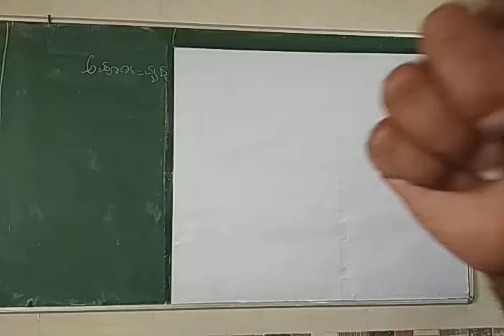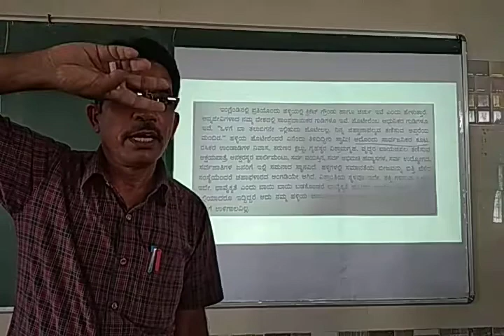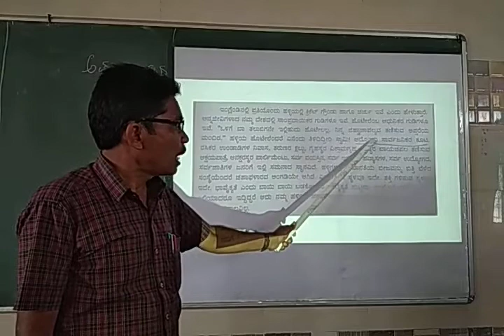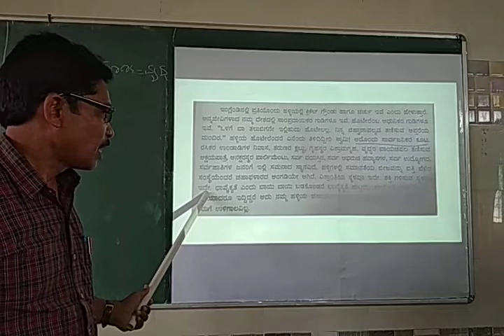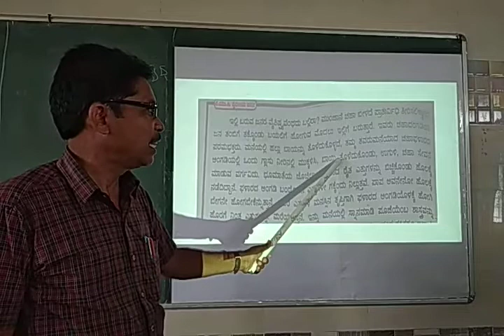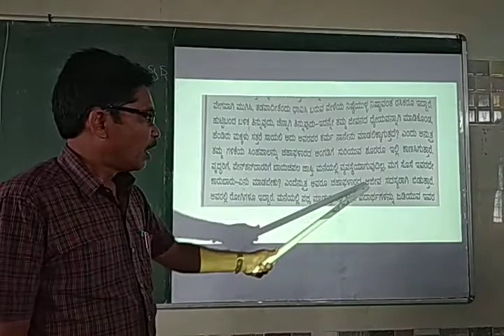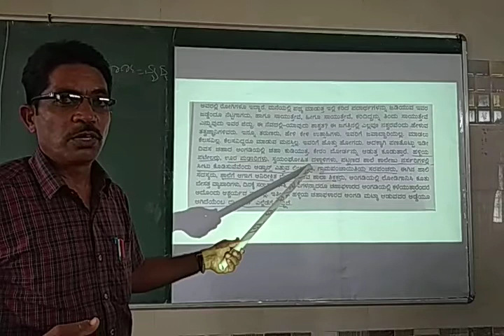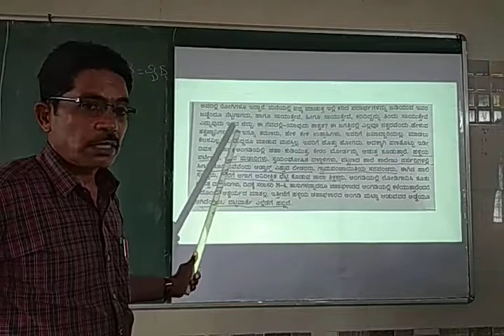Halliya chaha hotelugalu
Thippeswamy n